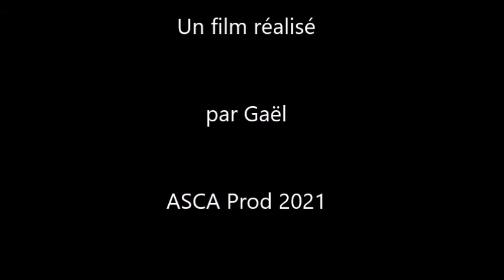Combat de géants par Gael